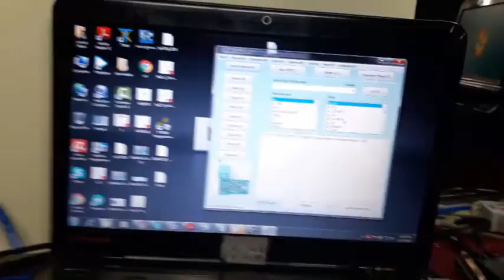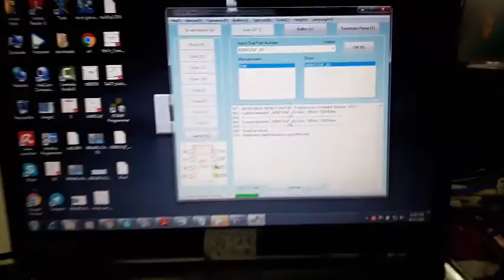KB9012 IO Controller how to use rt809f programmer